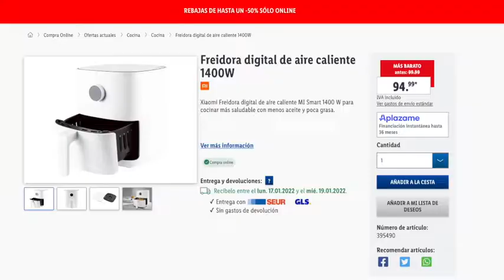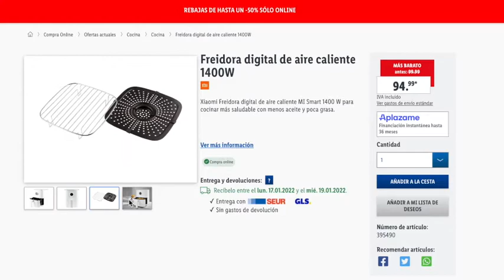LIDL FREIDORA DIGITAL DE AIRE CALIENTE XIAOMI A LA VENTA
Súbete al carro! Gelt es la app que te paga dinero en efectivo por hacer la compra. ¡Es gratis!